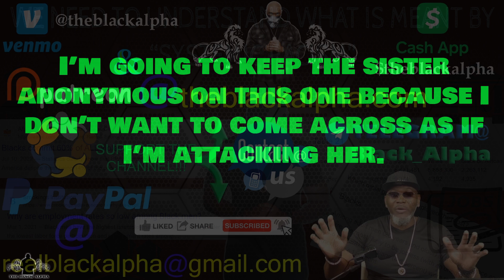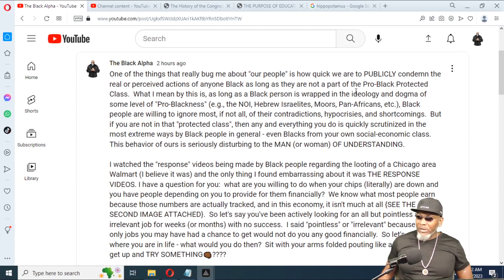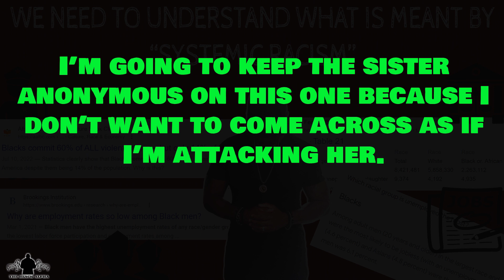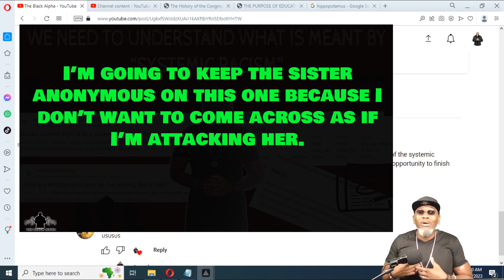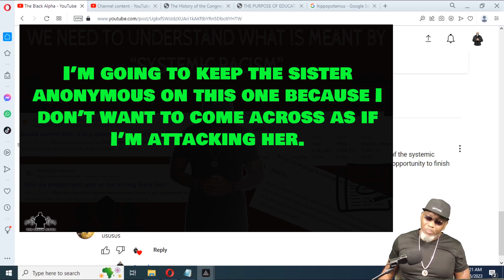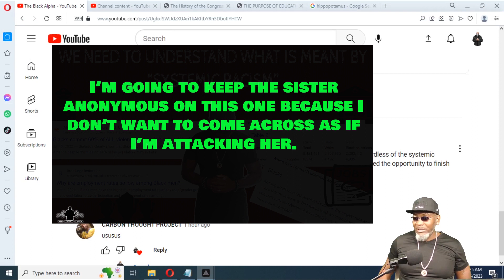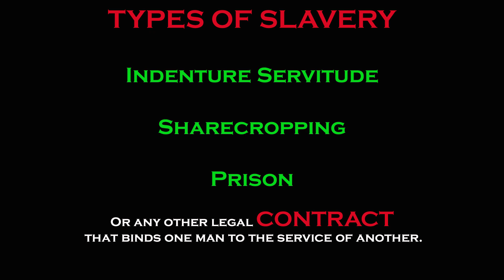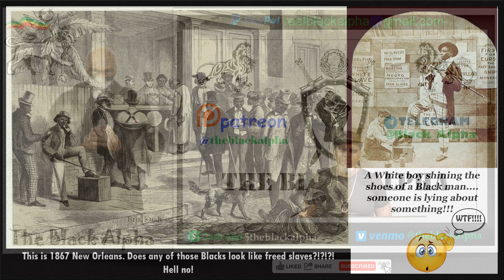WHAT ARE THE REAL ECONOMIC OPTIONS FOR POOKIE (or ANY BLACK MAN)?👨🏾‍🏫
00:00  INTRO
03:51  #1 Crime is not unique to Black people
05:56  #2 We only have 2 options economically
07:13  #3 Everyone fumbles an opportunity in life
11:11  #4 Human beings have no “Opt-Out” option
12:26  The American Experience is not equal
15:55  We cannot make light of Systemic Racism
17:48  We cannot ignore the economic Gate-Keepers
18:51  We cannot dismiss the Law of Cause of Effect
21:16  Who wants to work until death
24:42  A need for a  NEW Black community
28:19  Black folks main enemy are BLACK FOLKS